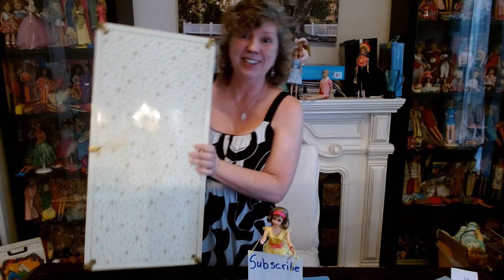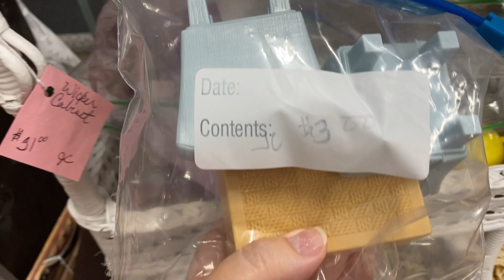Barbie doll Thrift Day: Scored BIG Vintage 50's Deluxe Reading Candy Fashion doll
I went to 4 Antique stores to find this exciting vintage doll
Had some laughs and found a Heavenly doll treasure!! What a quality doll!!
Fun around and shop with me till I find a lovely doll in un-played with condition